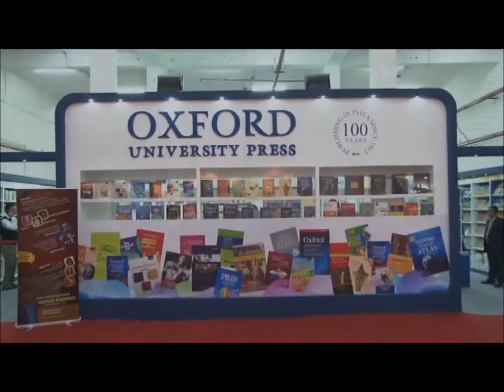Oxford University Press India- Inauguration by Girish Karnad at New Delhi World Book Fair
OUP India- Stall Inauguration at New Delhi World Book Fair with renowned writer, playwright, screenwriter, actor & movie director Girish Karnad